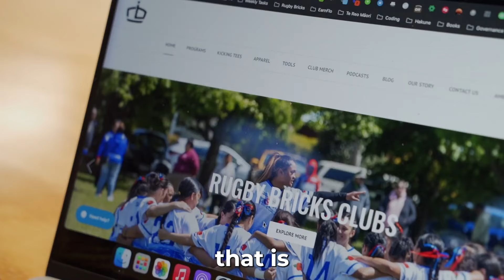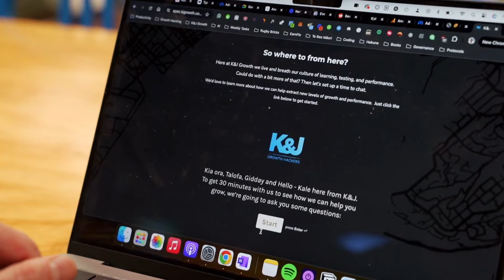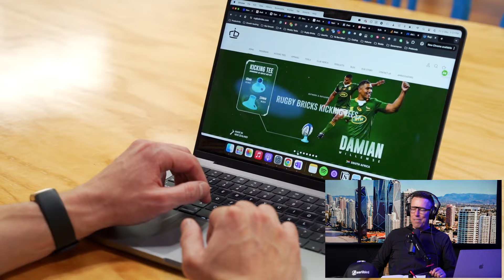Growth Hacks, Building a $2M Brand, & How TikTok Turned Our Agency into a Powerhouse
"How I Built a $200k Gym in 14 Days with Zero Marketing Budget!"
Kale shares how he leveraged local influencers, community feedback, and grassroots tactics to launch a gym in a small town, generating $200,000 in annual revenue in just two weeks.

"The Untold Story Behind a Multi-Million Dollar Rugby Brick Business"
From a small-town gym to selling rugby kicking tees worldwide, Kale’s unexpected entrepreneurial journey led to a $2M business. Learn how he scaled a niche product into a global brand.

"Want to Grow a Business? Here’s Why ‘Just Start’ is the Best Advice"
Kale reflects on his journey, explaining why taking imperfect action is the key to entrepreneurial success. “If I can grow a global business from Cromwell, New Zealand, so can you.

"NFTs, Roc Nation & Stan Lee’s Comics: Inside Our First NFT Marketing Campaign"
Kale talks about working with Roc Nation and the Stan Lee estate on an NFT project, exploring the challenges and learnings from marketing digital collectibles.

"Why Sweat Equity Beats Cash: Building Businesses by Taking Equity"
Kale explains his approach to startup partnerships, revealing how taking equity instead of cash has led to ownership stakes in multiple growing businesses like Rugby Bricks.

"From $200 to $202k in Revenue: My Simple Pre-Sale Strategy for Gym Success"
Kale shares his blueprint for pre-selling gym memberships before even opening the doors, securing over 200 memberships and turning a risky idea into a profitable business.

Follow Our Hosts On Instagram!

🚀🎥 Welcome to Unemployable Media – Where the Unconventional Thrive! 🌟

At Unemployable Media, we are not just a channel; we are a community that celebrates and uplifts individuals charting unconventional paths. 🌐💡 Whether you're an aspiring entrepreneur, a real estate enthusiast, or someone on a unique career journey, you've found your tribe.

💼 About Us:
Unemployable Media is your go-to destination for content, online courses, live events, and a vibrant community that embraces those who defy standard career norms. We specialize in teaching entrepreneurship, commercial and residential real estate investing, and wealth creation for everyday people. 🚀💰

🎥 Explore Our Content:
Let's learn, grow, and thrive together in the world of entrepreneurship and wealth creation.

⏰ Never miss an update – Stay inspired, stay unemployable!

Nothing on this channel should be considered as personalized financial advice or a solicitation to buy or sell any securities. You should not construe any information or other material as investment, financial, tax, or other advice. The views expressed by the participants are solely their own. A participant may have taken or recommended any investment position discussed, but may close such position or alter its recommendation at any time without notice. Nothing contained in this program constitutes a solicitation, recommendation, endorsement, or offer to buy or sell any securities or other financial instruments in any jurisdiction. Please consult your own investment or financial advisor for advice related to all investment decisions.